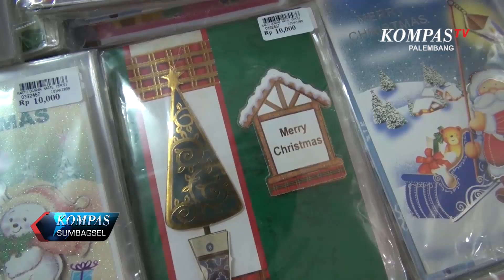Perlengkapan Natal Mulai Marak Di Pusat Perbelanjaan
Jelang Perayaan Natal 2019, Perlengkapan Natal Mulai Ramaikan Pusat Perbelanjaan. Beragam Perlengkapan Natal Disediakan, Mulai Dari Pohon Hingga Aksesoris Natal.